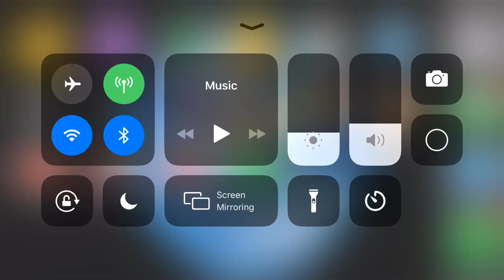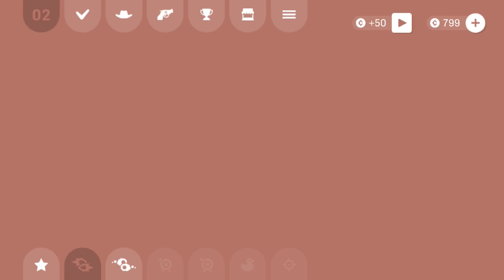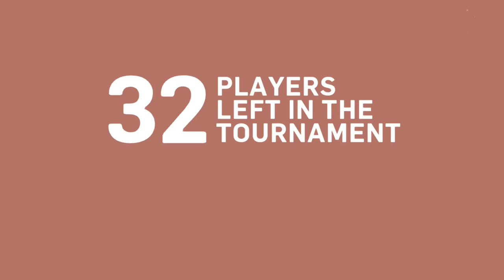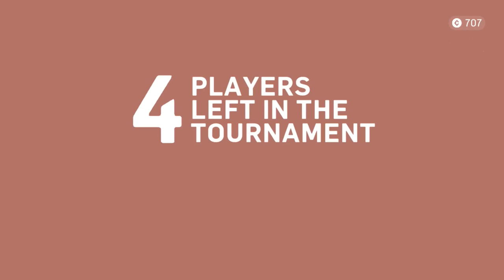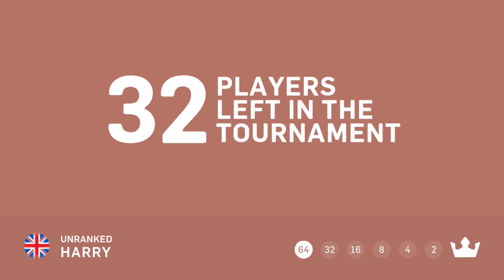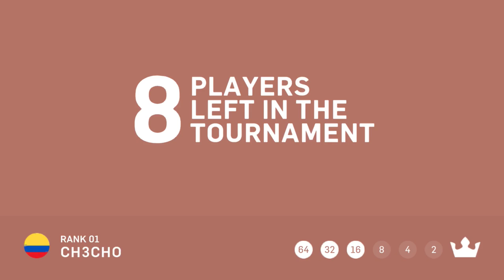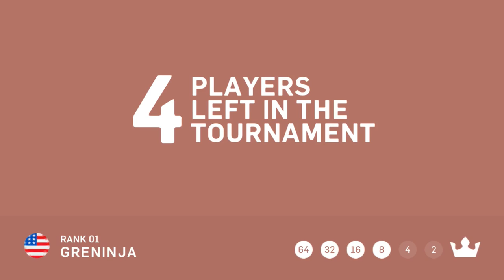One V1 shotgun VS revolver👌🏼👍🔫